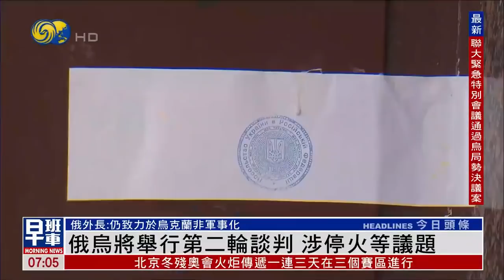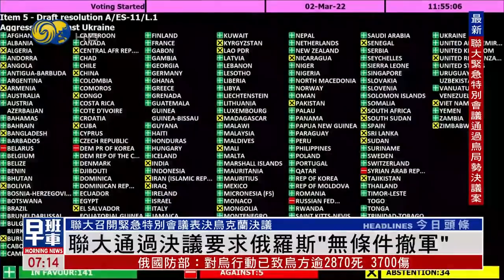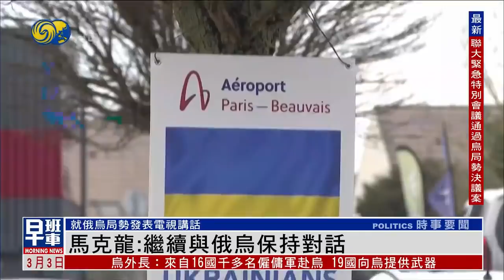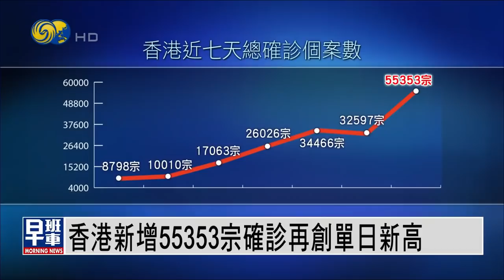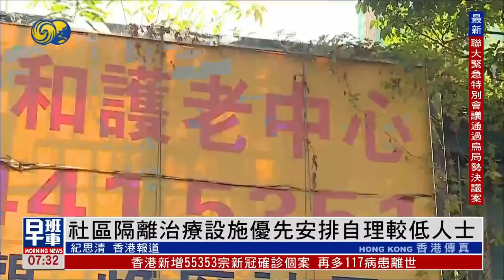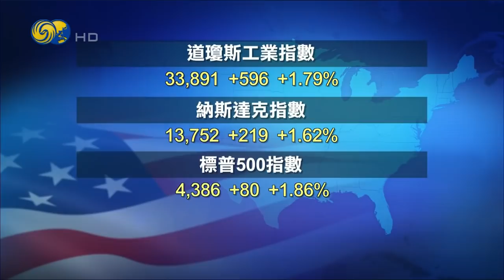《鳳凰早班車》俄軍南北大軍鉗形攻勢 合圍頓巴斯地區；俄烏將舉行第二輪談判 涉停火等議題 20220303【下載鳳凰秀App，發現更多精彩】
烏東民兵東方旅副旅長契科夫，2日在頓巴斯接受本台專訪表示，目前俄軍在烏東戰場繼續推進，從目前戰局來看，俄軍南北兩路大軍形成鉗形攻勢，即將合圍烏軍主力防禦的東部頓巴斯地區。

俄烏新一輪談判，原定當地2日晚，在波蘭與白俄羅斯邊境、別洛韋日森林舉行。俄方代表團團長梅金斯基表示，烏方預料在3日早上才抵達會場，俄軍正為他們提供安全通道。